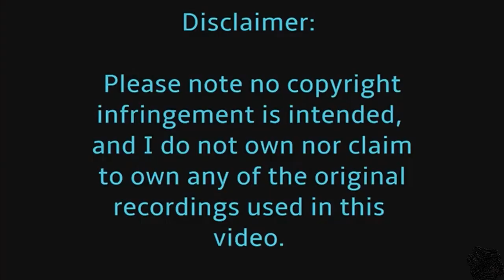IMPORTANT: PLEASE WATCH - CHRIS: Because I know I was supposed to take them there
IMPORTANT: PLEASE WATCH - DETECTIVE: Why did you pick that site?
CHRIS: Because I know I was supposed to take them there
Thanks to DOHN JOE for allowing me to use his enhanced video.